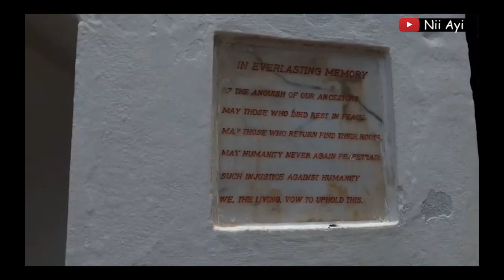I could feel my ancestors on me – says Steve Harvey after trip to Elmina castles, Ghana